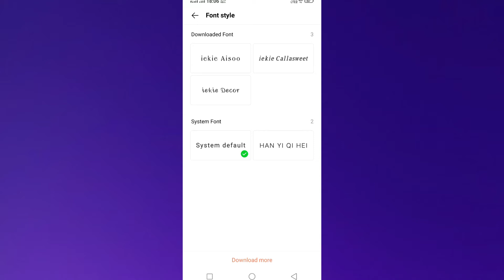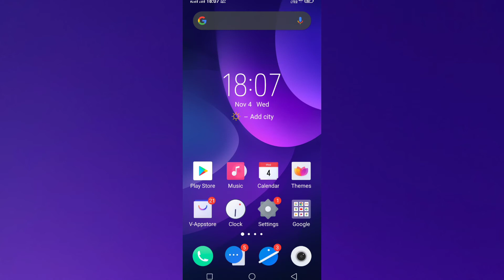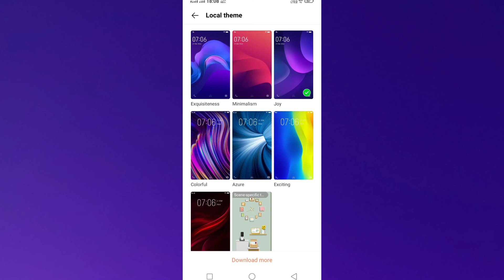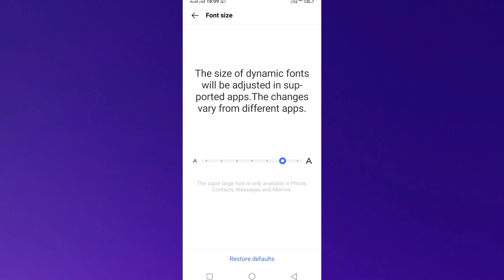How To Use Dynamic Font On Vivo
Dynamic Font On Vivo
How To Use Dynamic Font On Vivo Mobile Phone
Dynamic Fonts Use To Vivo Mobile
Vivo All Mobile Phone Use To Dynamic Font Style

       Vivo V9 And Vivo V9 Youth

Video Tag